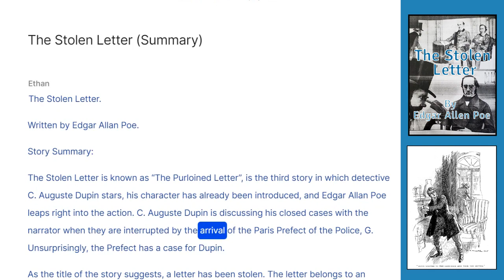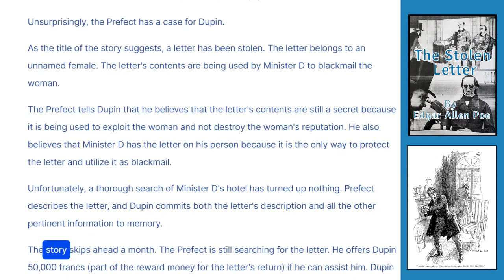The Stolen Letter (Summary)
The Stolen Letter is known as “The Purloined Letter”, is the third story in which detective C. Auguste Dupin stars, his character has already been introduced, and Edgar Allan Poe leaps right into the action. C. Auguste Dupin is discussing his closed cases with the narrator when they are interrupted by the arrival of the Paris Prefect of the Police, G. Unsurprisingly, the Prefect has a case for Dupin.

As the title of the story suggests, a letter has been stolen. The letter belongs to an unnamed female. The letter's contents are being used by Minister D to blackmail the woman.

The Prefect tells Dupin that he believes that the letter's contents are still a secret because it is being used to exploit the woman and not destroy the woman's reputation. He also believes that Minister D has the letter on his person because it is the only way to protect the letter and utilize it as blackmail.

Unfortunately, a thorough search of Minister D's hotel has turned up nothing. Prefect describes the letter, and Dupin commits both the letter's description and all the other pertinent information to memory.

The story skips ahead a month. The Prefect is still searching for the letter. He offers Dupin 50,000 francs (part of the reward money for the letter's return) if he can assist him. Dupin accepts the award money, then produces the letter, which he has already found.

Dupin explains to the narrator how he tracked down the letter. He says that the police underestimated Minister D because he writes poetry. Dupin visited Minister D in his hotel room. Instead of having hid the letter, Minister D left it out in the open. He did take some pains to disguise it, though. He wrote a different address on the opposite side of the letter. Dupin stole the letter, after swapping it out with a fake one.